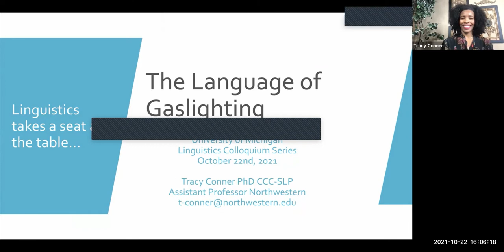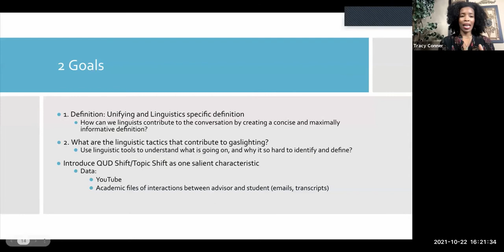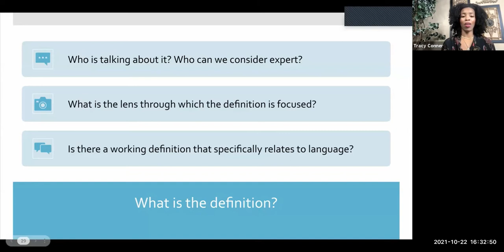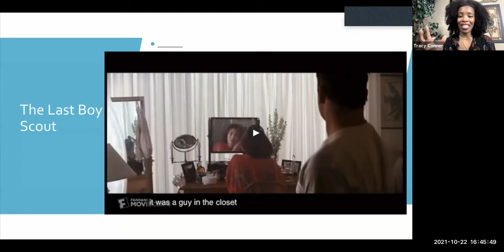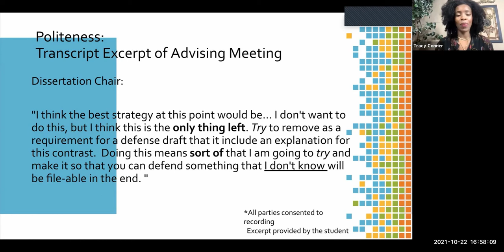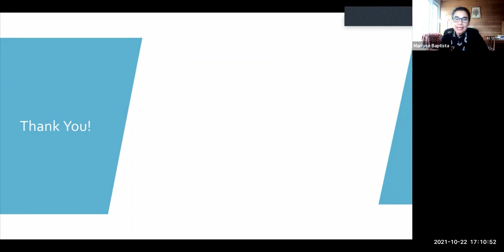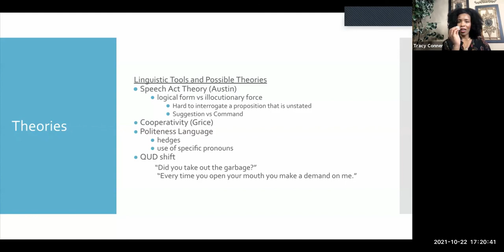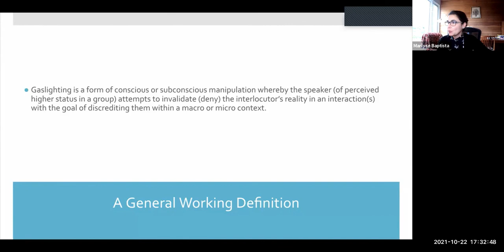U-M Linguistics Colloquium: Dr. Tracy Conner (Northwestern University)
Speaker: Dr. Tracy Conner (Northwestern University)
Title: “Investigating the Language of Gaslighting”